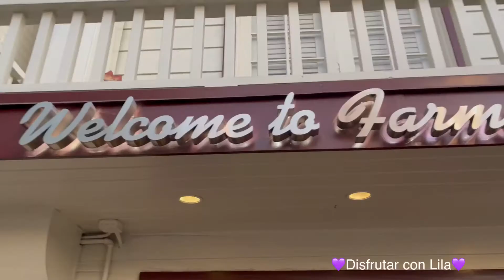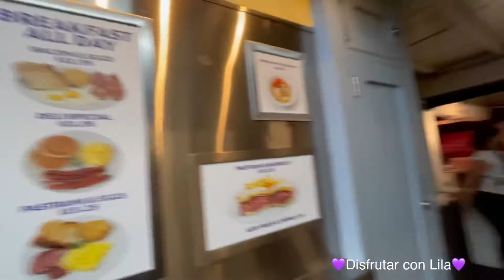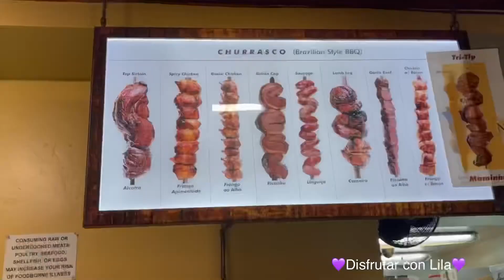Calles de El Norte de Los Angeles ,Rumbo a the Grove Mall y farmers Market # disfrutarconlila